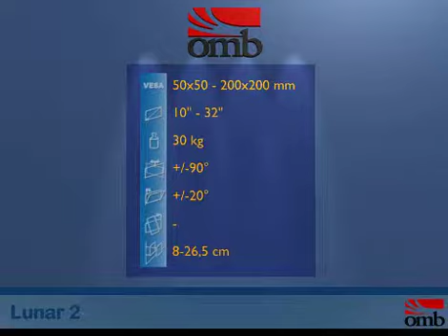Lunar 2 *** Montage der LCD- Plasma-Wandhalterung *** OMB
Montage- und Funktionsvideo zur Lunar 2.
Anleitung zur Montage und zu den Funktionen des LCD-Wandhalters.
ausrichten - anzeichnen - bohren - schrauben

1 - VESA BxH:    50x50mm 75x75mm 100x100mm 200x100mm 200x200mm
2 - TV Format:   10" - 32" (25 - 82cm)
3 - Tragkraft:   30 KG maximal
4 - Funktionen: Dreh- und neigbar
5 - Fabrikat:   Support Watch TV
6 - Material:   Aluminium/Eisen